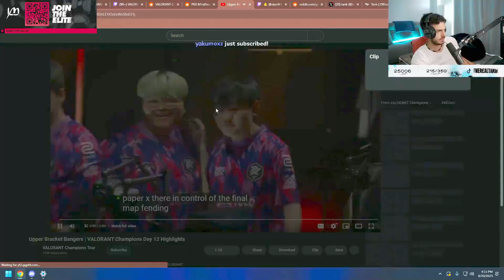VALORANT is DARK MOMENT | it's its no more a game now XD just kidding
After PRX won MINDFREAK gave hard BUTT SLAP

Watch official Valorant Matches on Twitch and YouTube in multiple languages